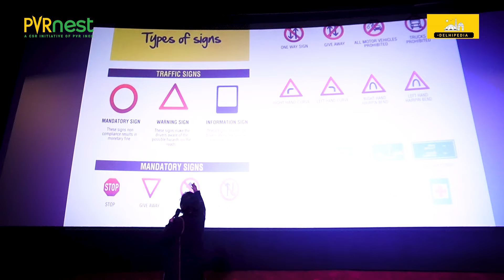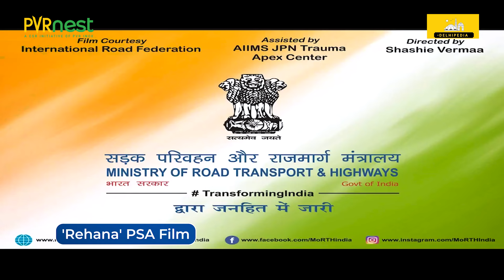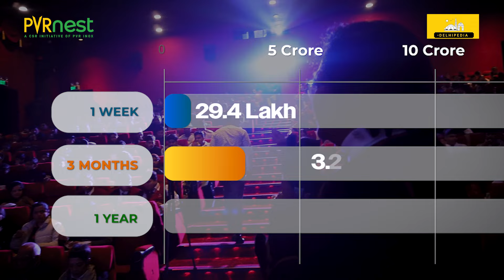Launch of PVR INOX Coalition Partnership with International Road Federation IRF - India Chapter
DELHI PEDIA was the exclusive media partner for the launch of PVR INOX coalition partnership with International Road Federation (IRF) under the aegis of Ministry of Road Transport and Highways to make its youthful employees and consumers aware of the importance of Road Safety. The launch event on January 19, 2024 included a training module titled, ‘Road Safety = My Safety’ conducted by IRF-IC for PVR INOX frontline operational staff, screening of the Public Service Awareness (PSA) film of IRF, taking a pledge through the IRF Anthem on Road Safety. The event was attended by dignitaries from IRF, coalition partners, PVR INOX officials besides students from schools and universities.

PVR INOX as part of its corporate social responsibility is among the signatories of the agreement under the ‘Forum for coalition of public-private partners in road safety’ that works together to promote and improve road safety scenarios in the country. By signing this agreement, all partners demonstrate their commitment of working together to reduce road accidents and creating safer road environments for all road users and achieving reduction of road accidents and fatalities by more than 50% by the end of 2030.